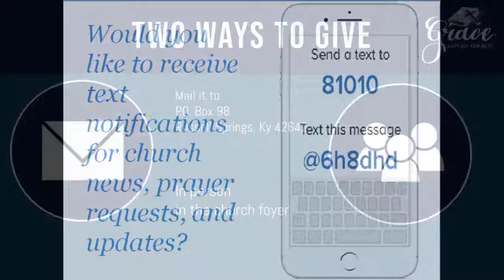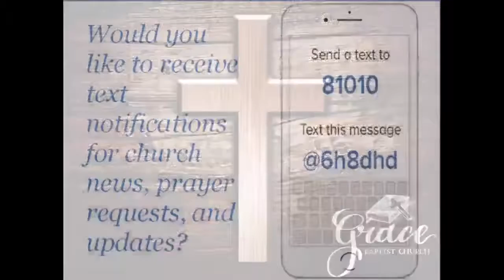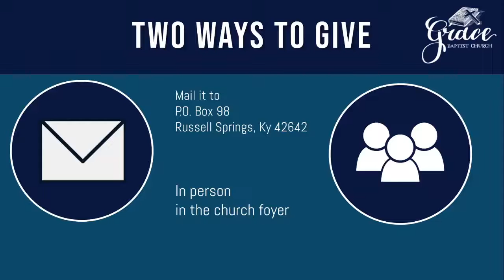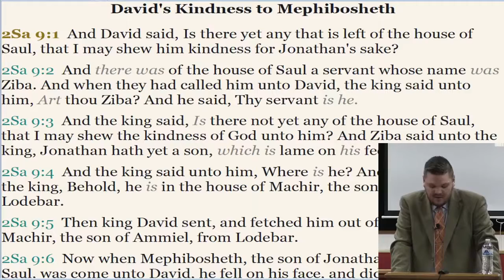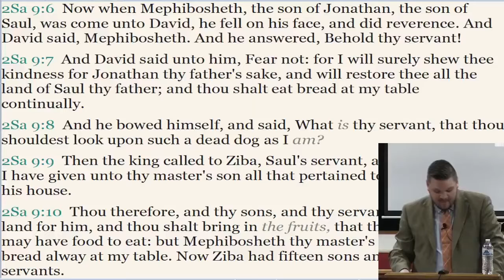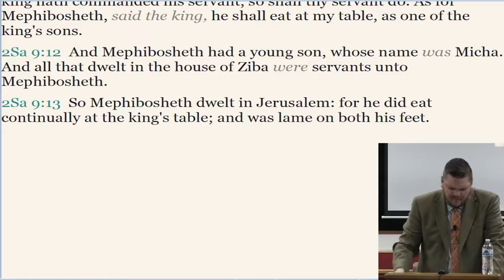Sunday Night 2-6-2022